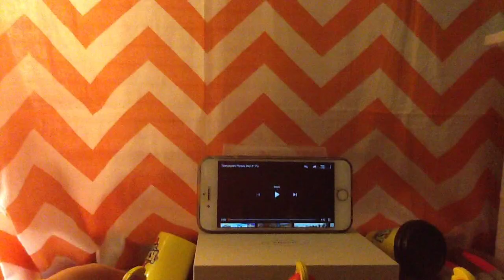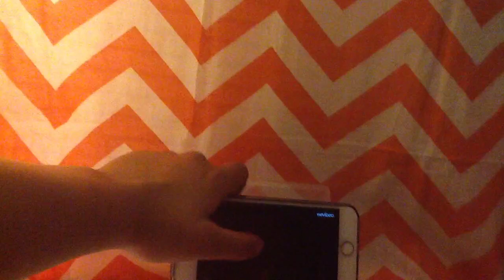The banana splits react to Devon324/Puggy423